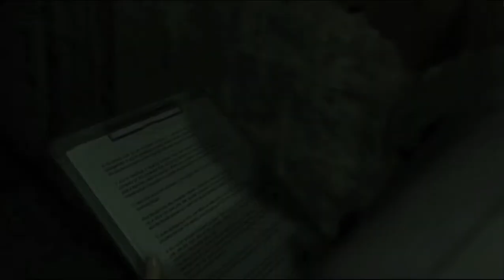Resident Evil 0 - Walkthrough Part 2 Training Facility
Resident Evil 0 Walkthrough by Hassan Charlie